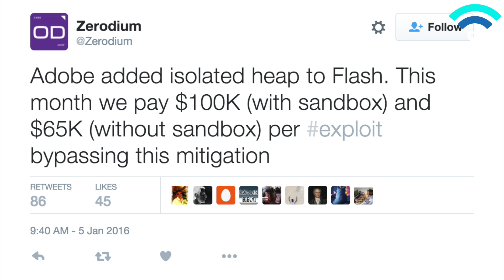Zerodium Offers $100K To Hackers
We specialize in creating kick-ass videos, that get people talking.